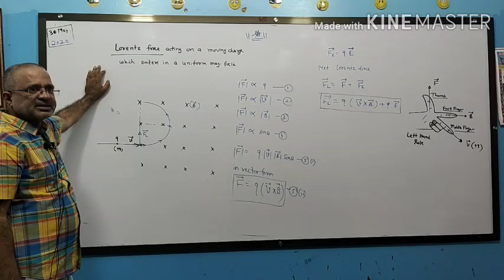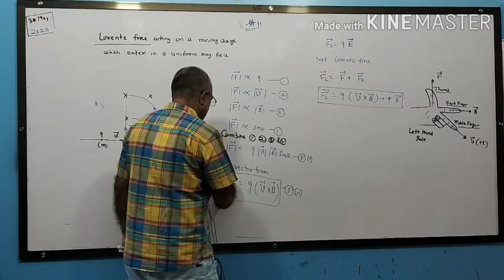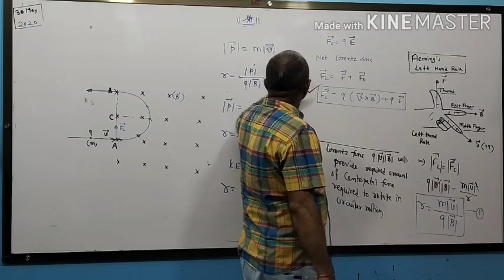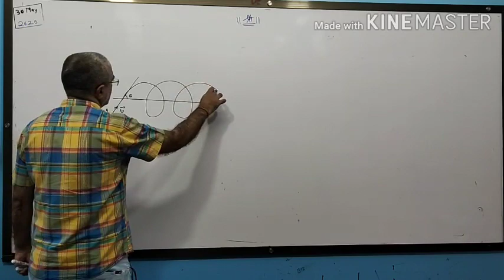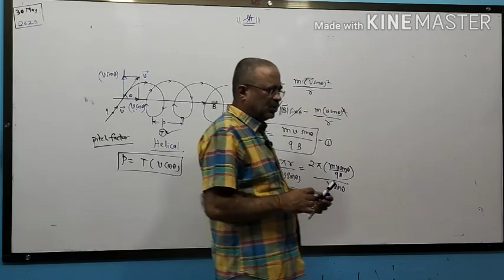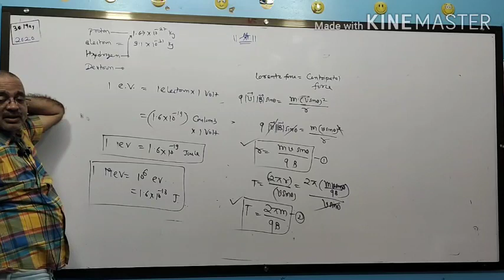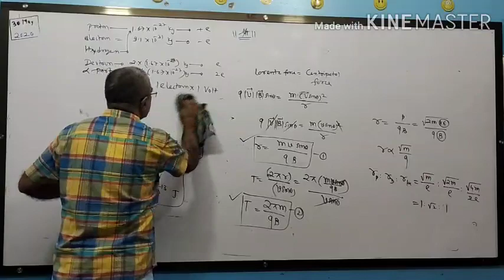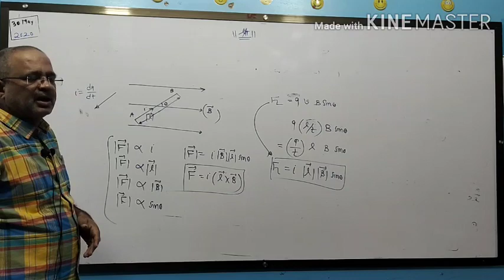P'30ll magnetic effect of electric current ll12 th English medium ll#bhide coaching classes ll Bhide